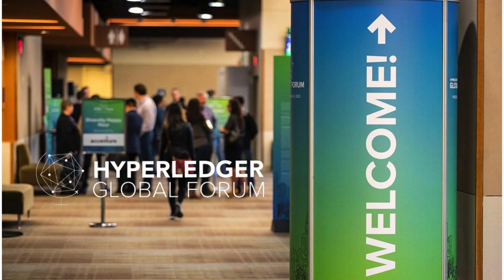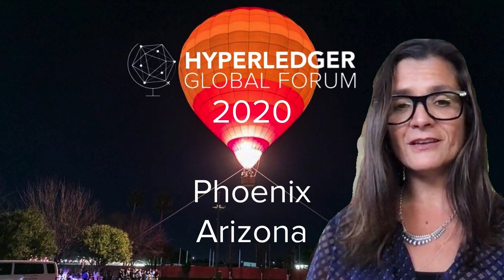Invitation Hyperledger Global Forum 2022: Hyperledger Special Interest Groups (SIGs)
Hyperledger Global Forum will bring together 700+ attendees in Dublin Ireland on September 12-13th.

This is short video with Hyperledger Foundation Executive Director, Daniela Barbosa is an open invitation to all community members who participate in our Special Interest Groups (SIGs) to submit a talk during our Call For Proposals (CFP) . Details here:

To learn more about our open community SIGs in CapitalMarkets, Climate Healthcare Media Gaming Governance PublicSector SupplyChain TradeFinance Telecom and more please